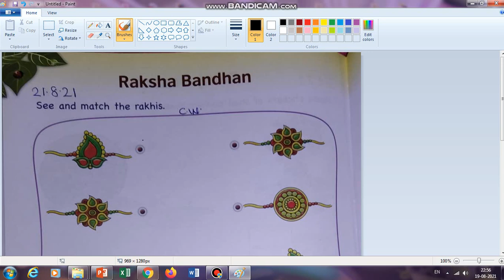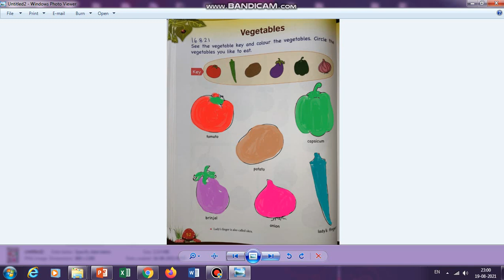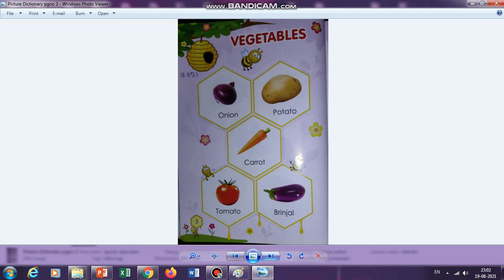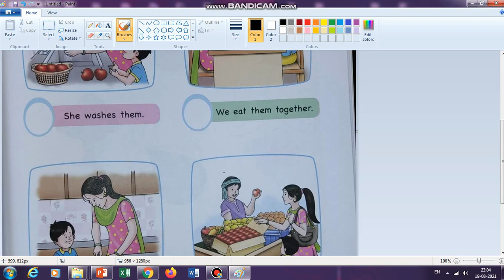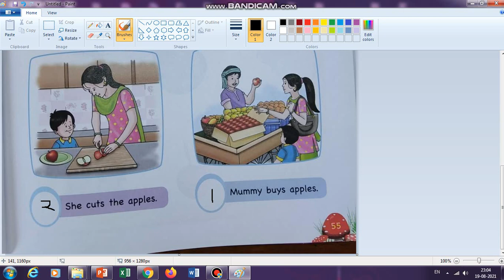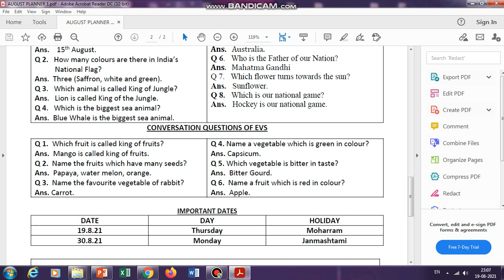DPSG LKG EVS 7